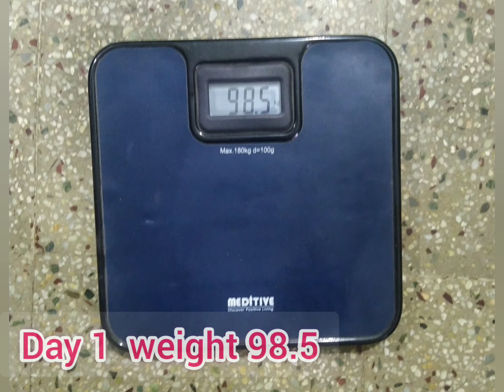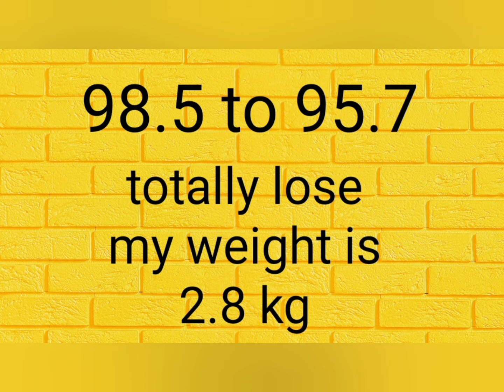Egg diet plan / diet / wightloss details /versatile Vicky egg diet plan result